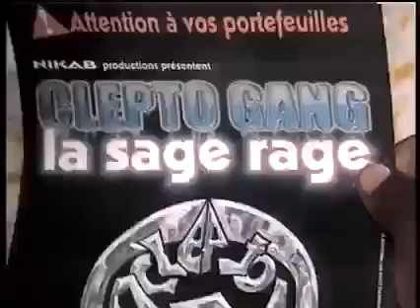Clepto Gang - Ma cocotte. Album - La Sage Rage